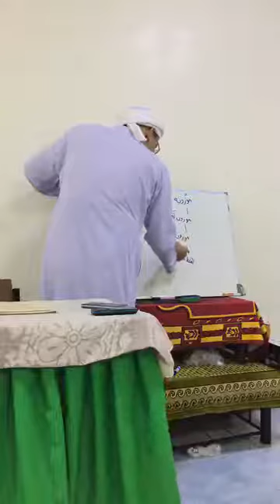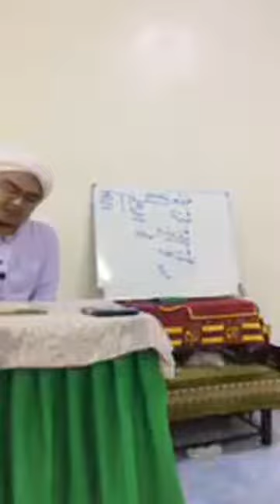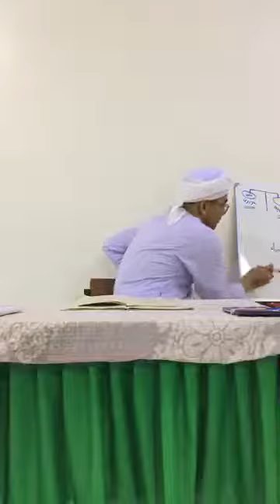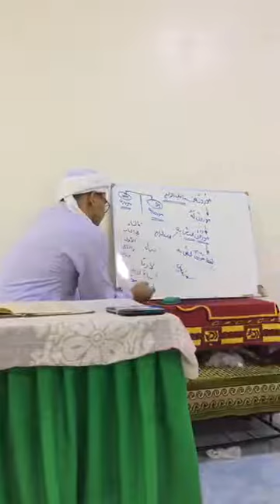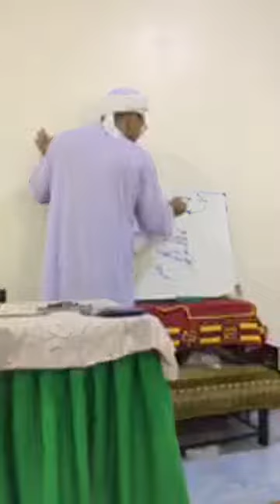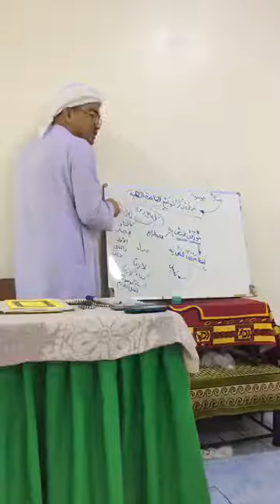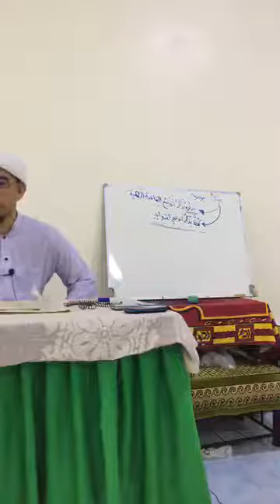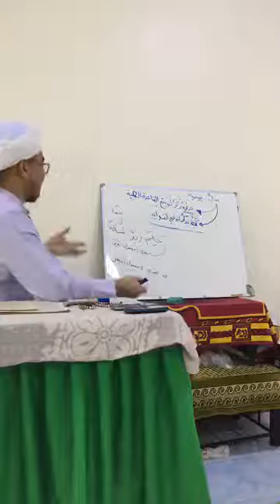EP.10 | (متن البناء والأساس)